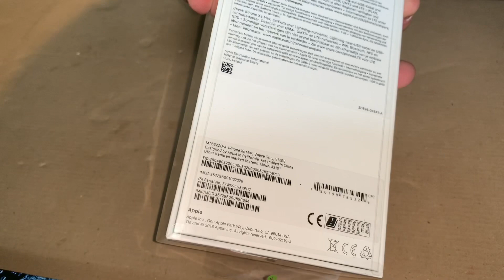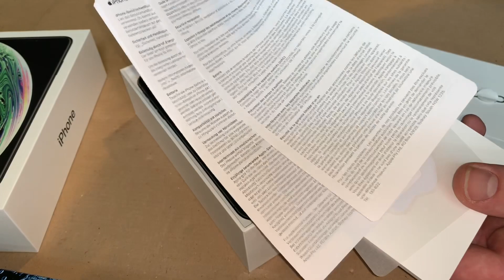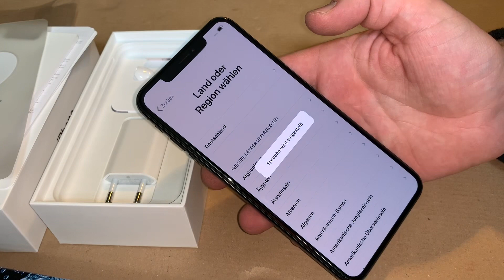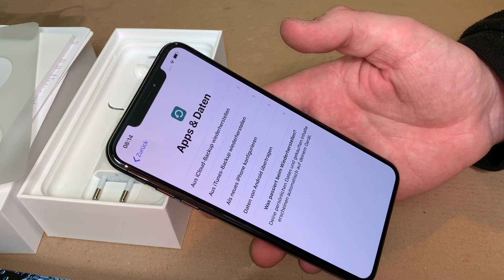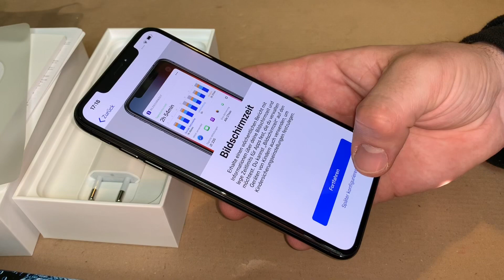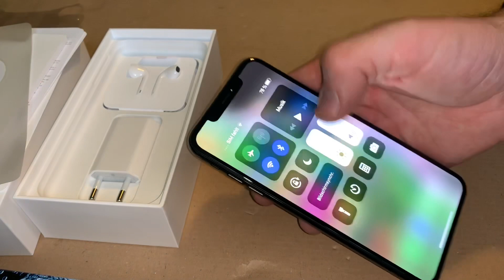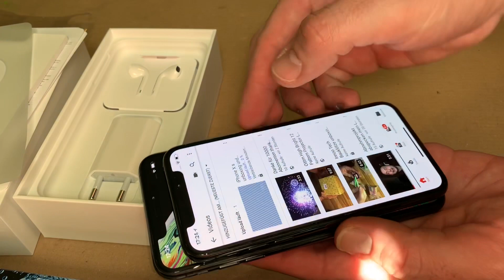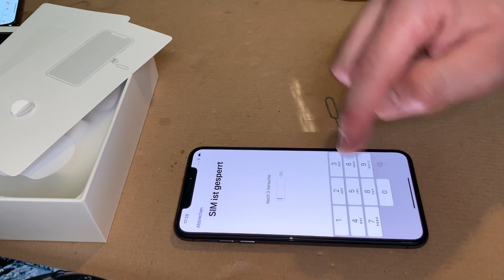Apple iPhone XS Max 512 GB Space Grau unboxing und Anleitung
Das iPhone XS und iPhone XS Max („X“ ausgesprochen „zehn“) sind Smartphones des kalifornischen Unternehmens Apple. Sie sind zeitgleich mit dem iPhone XR am 12. September 2018 an der Apple Keynote 2018 im Steve Jobs Theater im Apple Park vorgestellt worden. Es ist der Nachfolger des iPhone X.

Das iPhone XS hat ein ähnliches Design wie das iPhone X, enthält jedoch eine verbesserte Hardware wie den Apple A12 Bionic, der in einem 7-nm-Verfahren hergestellt wurde. Es verfügt auch über einen 5,8-Zoll-OLED-Bildschirm und enthält zwei 12-Megapixel-Rückkameras und eine 7-Megapixel-Frontkamera. Das iPhone XS entspricht IP68, eine Verbesserung für Wasser- und Staubbeständigkeit seit dem iPhone 7.

Das iPhone XS Max wurde bei der gleichen Veranstaltung neben dem iPhone XS angekündigt. Die Hauptunterschiede zum iPhone XS sind das um 0,7 Zoll größere 6,5 Zoll Display und ein größerer Akku.

International wird vom iPhone XS und iPhone XS Max Dual-SIMs durch Nano-SIM und eSIM ersetzt. Auf dem chinesischen Festland, in Hongkong und Macao wird das iPhone XS Max mit einem dualen Nano-SIM-Fach (und ohne eSIM) geliefert, während das iPhone Xs eine einzige Nano-SIM unterstützt.

pduesp